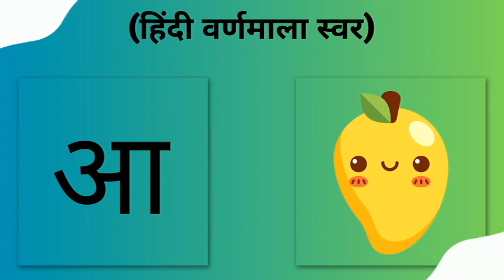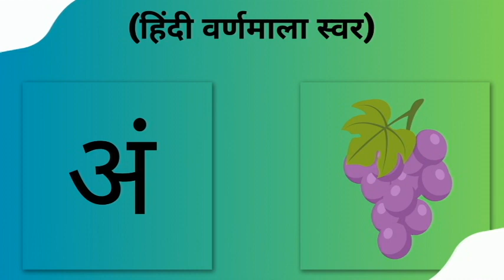अ से अनार, A se anar aa se aam, हिंदी बालगीत, हिंदीस्वरव्यंजन अ से अनार आ से आम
A se anar aa se aam Varnamala
a se anar aa se aam | हिंदीस्वरव्यंजन अ से अनार आ से आम |  हिंदीवर्णमाला | Hindi Letter अ से ज्ञ

for hindi varnamala, learn hindi varnamala, varnamala with pictures, हिंदी, बालगीत, hindi alphabet, hindi poems, phonics song, ka kha ga gha, learn hindi, hindi swarmala with pictures, learn alphabet for kids,k se kabutar kha se khargosh, k se kabutar hindi varnamala, k se kabutar uda rahe, k se kabutar k k k, k se kabutar kha se khargosh song, k se kabutar rhymes, k se kabutar udta hai, k se kabutar kha se khargosh kaise kahe kaise kare, k se kabutar bhola bhala